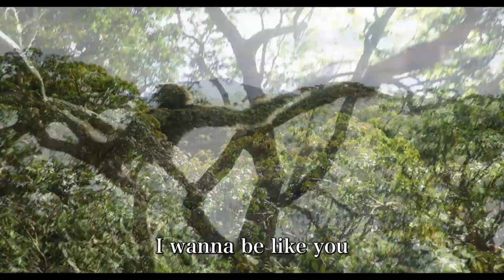映画『ジャングル・ブック』超キュートな特別映像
ジャングルの動物に育てられた少年モーグリと、劇中に登場するキュートな動物たちとの姿が満載の特別映像。
8月11日公開